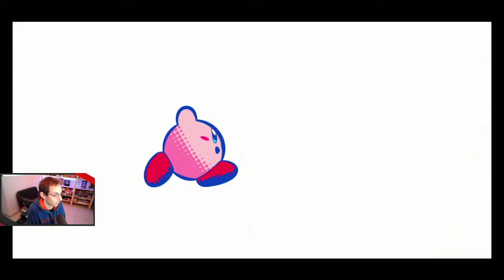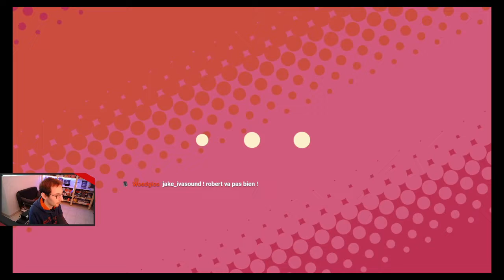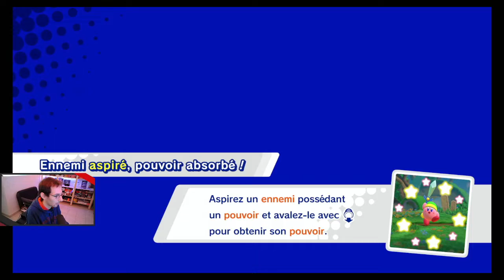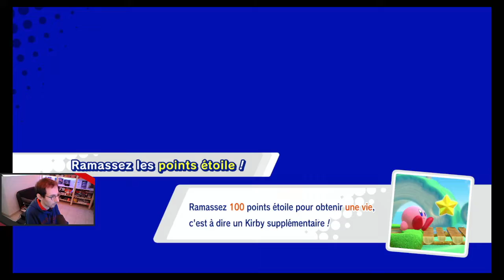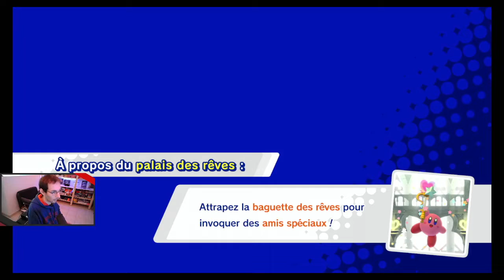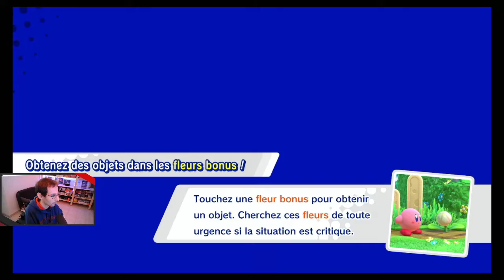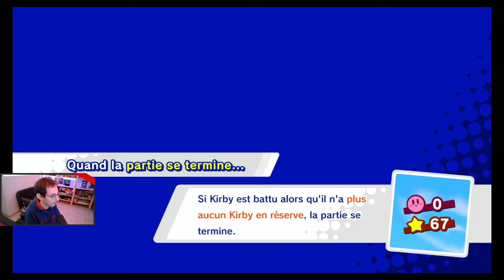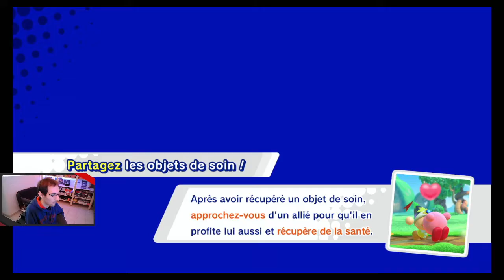Kirby Star Allies - 01 - Dream Land